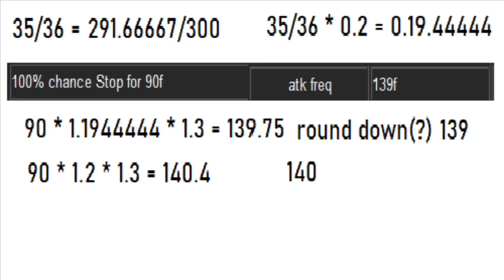Imperfect Perfect Freeze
with my fruit % healer freezes for 139 frames the perfect amount for his atk freq of 139
apparently since he technically unfreezes inbetween the frames he can still move forwards but his attack animation cant go forward since that run during frames and not inbetween (I guess)

basically enemies can move but not attack